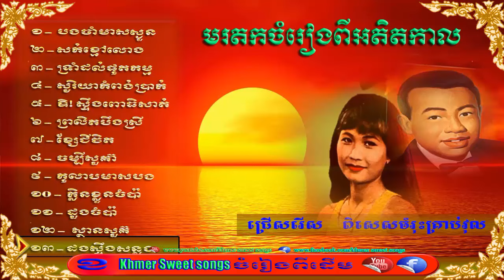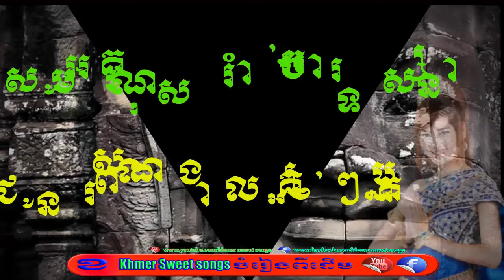Sin Sisamuth Nonstop - Sin Sisamuth Collection - Sin Sisamuth - Khmer Old Song #4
Sinn Sisamouth (Khmer  23 August 1932 – 18 June 1976)
was a famous and highly prolific Cambodian singer-songwriter in the 1950s to the 1970s.

Widely considered the "King of Khmer music," Sin Sisamouth, along with Ros Sereysothea,
Pan Ron, and other artists, was part of a thriving pop music scene in Phnom Penh that blended elements
of Khmer traditional music with the sounds of rhythm and blues and rock and roll to make a Westernized sound
akin to psychedelic or garage rock. Sisamouth died during the Khmer Rouge regime under circumstances that are unclear.